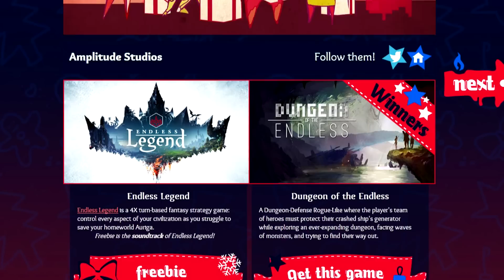ИндиGO #36 Рассвет Америки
▼ !!! РАЗВЕРНИ !!! ▼

My Game Setup:

➳ ПК:

✔ Процессор: Intel(R) Core(TM) i7-3770 cpu @ 3.40 Ghz 3.90
✔ Установленная память (ОЗУ): 32,0 Gb
✔ Видеокарта: GeForce GTX 670
✔ Жесткий диск: 2 по 2 Tb

➳ Периферия:

✔ Микрофон: Blue Yeti - USB
✔ Поп-фильтр: NADY MPF-6
✔ Микшерный пульт: BEHRINGER XENYX 802
✔ Наушники: Sennheiser HMD 280 PRO
✔ Веб-камера: Logitech HD Pro Webcam C920
✔ Клавиатура: Genius ErgoMedia 700
✔ Мышь: V-Track A4Tech F4
✔ Геймпад: Microsoft Xbox 360 Wired Controller (черный)
✔ Руль: Logitech G27 Racing Wheel
✔ Карта захвата: Live Gamer HD / ExtremeCap U3‎
✔ Мобильный телефон: Samsung Galaxy Duos